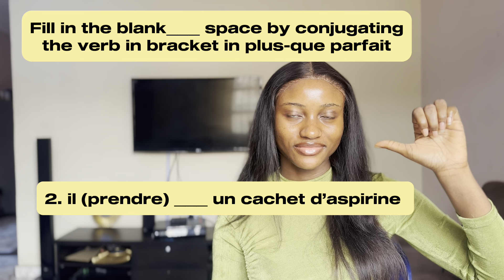PLUS-QUE PARFAIT : What is plus-que parfait / plus-que-parfait conjugation / plus-que parfait uses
This video dives deep into the plus-que parfait tense in French also know as the Pluperfect in English.
- What is the plus-que parfait?
- How to conjugate the plus-que parfait
- What are the uses of plus-que parfait?
- Si seulement + plus-que parfait

Timecodes
0.00 - Intro
0.02 - What is plus-que parfait
0.19 - How to conjugate plus-que parfait
4.59 - Uses of plus-que parfait
7.23 - Si seulement & imparfait
7.59 - Classwork  fill in the blank space